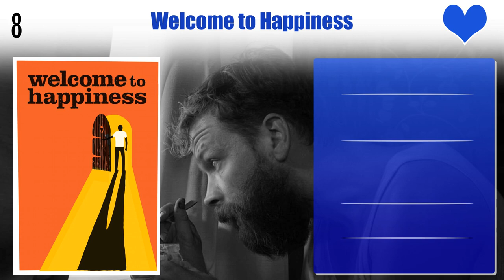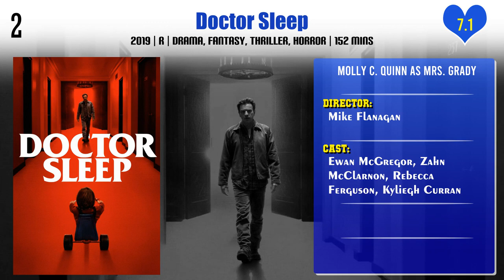Molly C. Quinn Top 10 Movies | Best 10 Movie of Molly C. Quinn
Top 10 Movies of Molly C. Quinn

Find the list of movies by Molly C. Quinn you can find more information, movie trailers, posters, reviews, youtube links in below link.
Hansel and Gretel Get Baked

Pl. Comment down your favorite movie of Molly C. Quinn